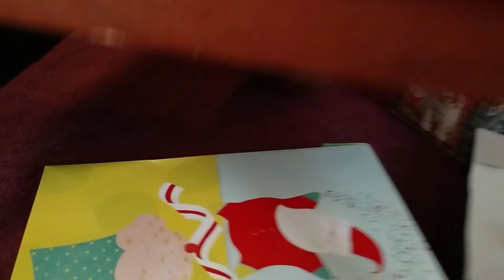Sophie Doggie opening presents Christmas morning 2014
Sophie got a purple dragon toy!